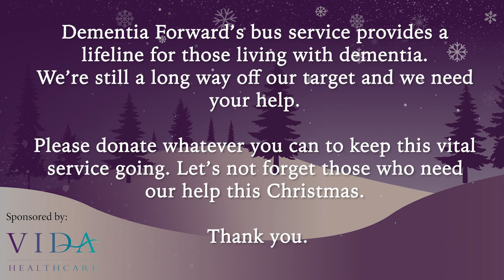Stray Ferret Christmas Appeal 2023